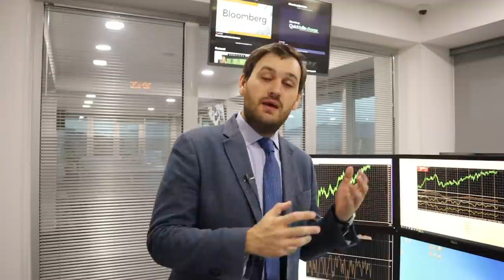Доллар снова продают! Объясняем, почему? | AMarkets